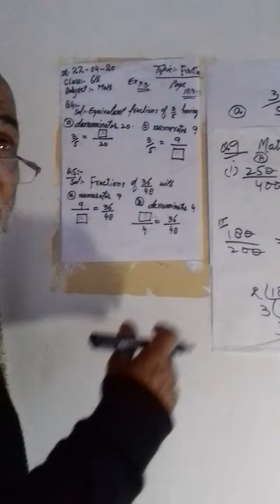GMS Banday Mohala Handwara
Math 6th lecture by Mr Abdul Majeed Dar Sb